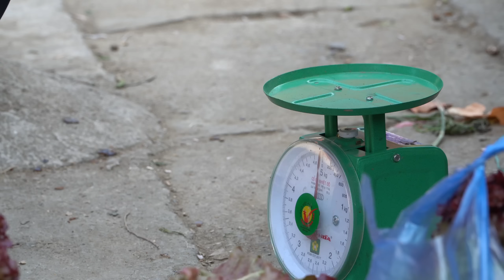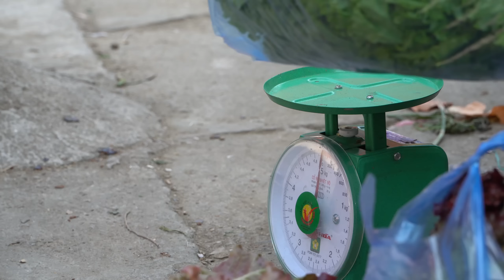Warm when having a baby by your side - harvest mutant green vegetables for sale _ Cook food for pigs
Warm when having a baby by your side - harvest mutant green vegetables for sale _ Cook food for pigs | Chúc Thị Dương